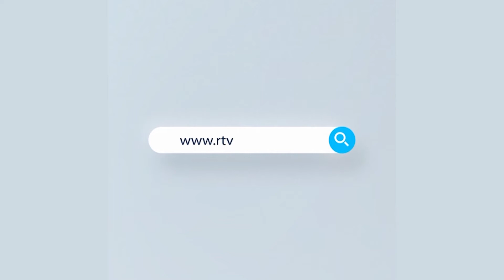প্রবাসের সংবাদ (০৬ অক্টোবর ২০২০) | Rtv News